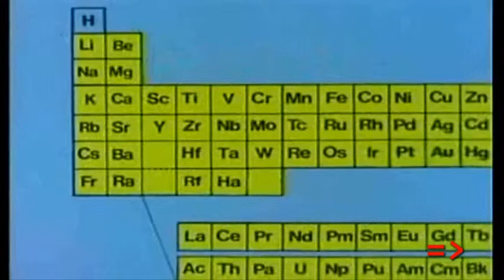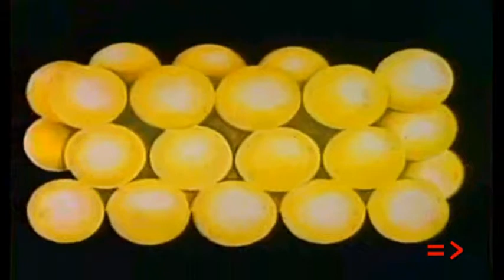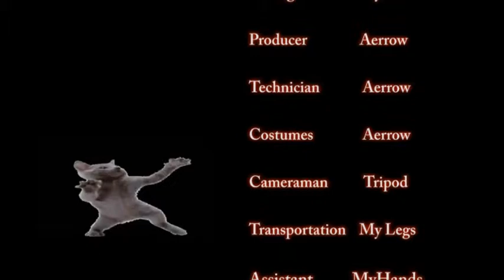Metallic Bonding and Properties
This video was made for my chemistry project. I discuss metallic bonding and its relations to society.

The style of this video and the music at the end are based on the RayWilliamJohnson Show, please do not report for copyright because I am giving him proper credit here.